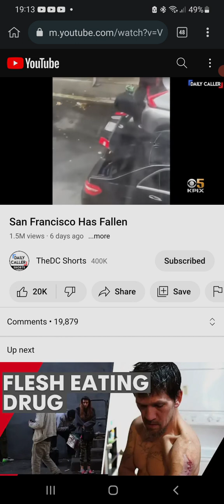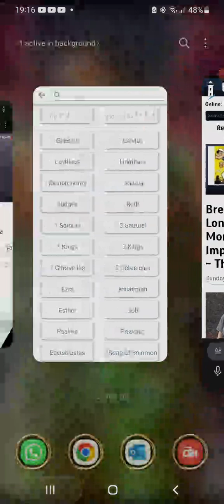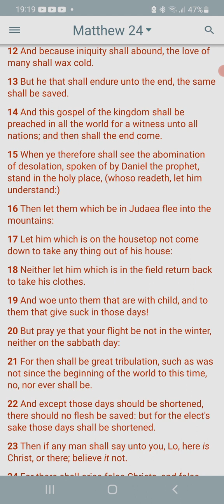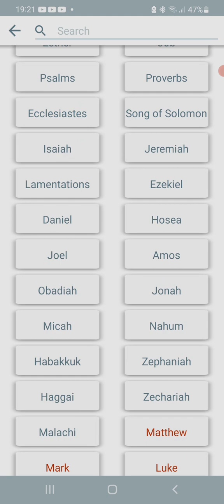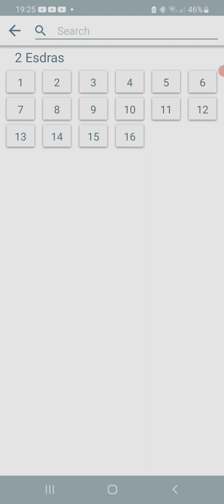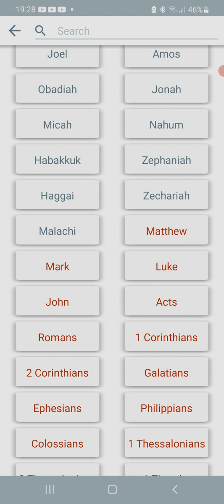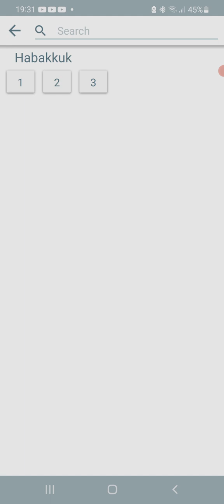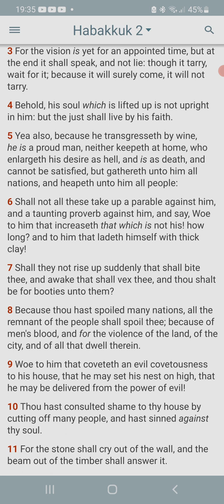The Love of this world is waxing cold, And these plagues draw nigh repent Israel.